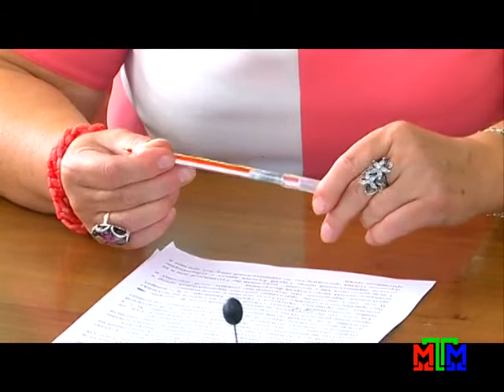Личность - Сергей Кальцев - 17.09.2015